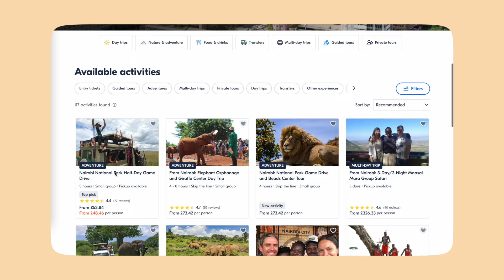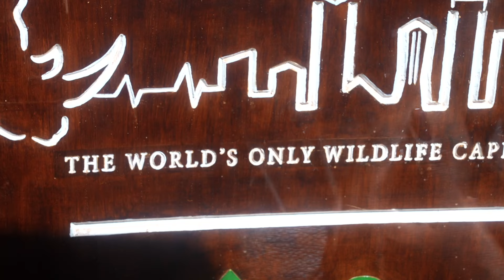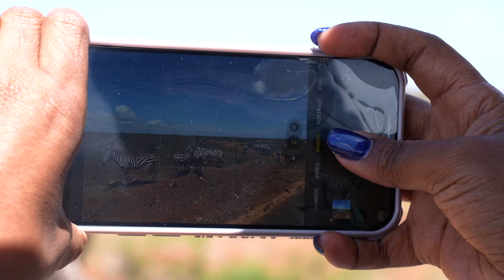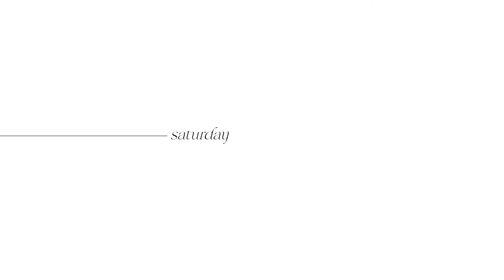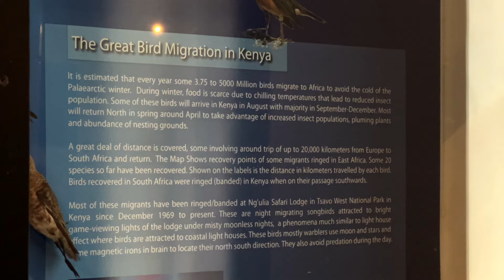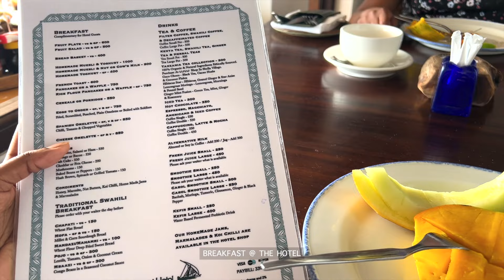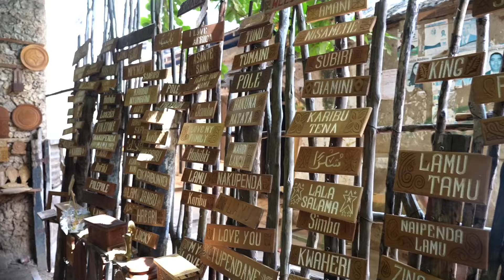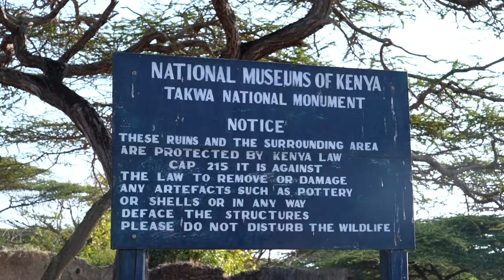Best Things To Do In KENYA (2023)🇰🇪 | Hotels, Experiences & More in Narobi & Lamu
Hey guys! I hope you enjoy this Kenya travel vlog! If you didn't know, I'm half Kenyan and I travel back regularly (so my recommendations are all up to date)! In this video, I share my top recommendations for things to do in Kenya and my favourite aesthetic hotels (e.g. Peponi in Lamu and The A-Frame in Nairobi) and also the best unique experiences & restaurants (e.g. visiting ancient ruins)! It was such a great trip, so you’ll definitely find some inspiration and tips for planning a trip to Kenya in 2023!

FAQs:
How old am I?: 23
Where am I from? : From Kenya & Zambia. Born and raised in London
What University Do I Go To?: University Of Portsmouth (Graduated - BSc 1st Class Hons)